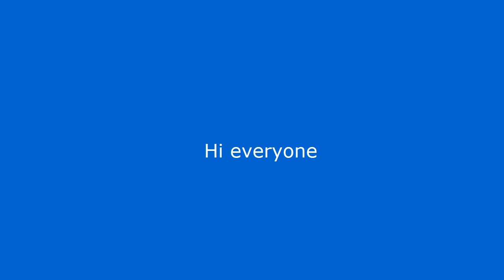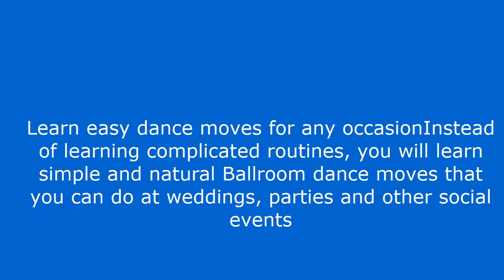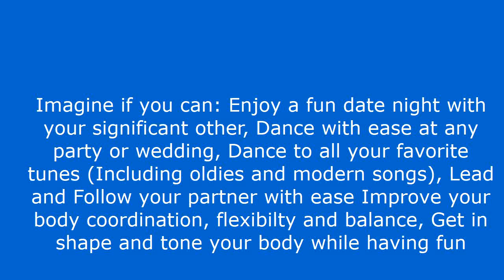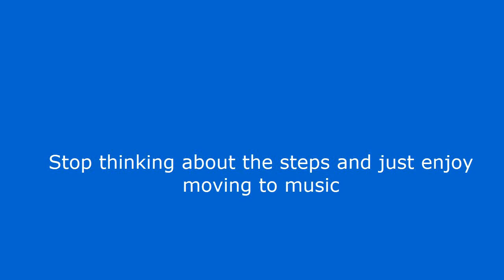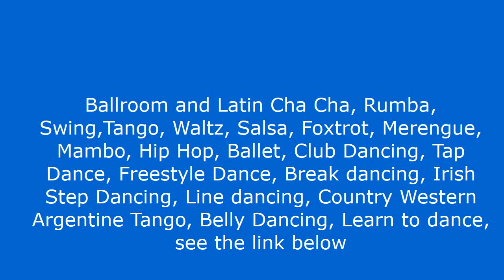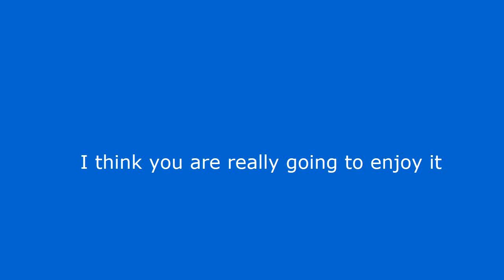Waltz Box Step Lessons - Learn Ballroom Dancing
Waltz Box Step Lessons

see link above

Hi everyone.
Chances are you landed on this video because you are searching for “Waltz Box Step lessons”.
In this video I’m going to show you Waltz Box Step lessons.

Step by step dance lessons and more Social Dancing, Crash Course including Ballroom dancing for absolute beginners.

Learn how to confidently dance with your partner at weddings, parties and social events in just 1  hour!.

Learn easy dance moves for any occasionInstead of learning complicated routines, you will learn simple and natural Ballroom dance moves that you can do at weddings, parties and other social events.

Smoothly dance with any partner.

Imagine dancing the night away with your partner around the room.

You will be able to confidently lead and follow your partner after watching just a few minutes of our video lessons.

Prepare for a night of fun! Dance to any music with 3 Ballroom dances, Learn the basics of 3 of the most popular Ballroom dances: Waltz, Rumba and Swing.

These dances fit 95% of the songs you will hear in social dance events.

Learn at your own pace from home, You can watch our videos at anytime from any location as often as you like.

Don't remember a move?.

No problem, you can always come back to it and watch it again when it's convenient for you.

Stream online and download them your dance lessons.

See the link below for more.

Imagine if you can: Enjoy a fun date night with your significant other, Dance with ease at any party or wedding, Dance to all your favorite tunes (Including oldies and modern songs), Lead and Follow your partner with ease Improve your body coordination, flexibilty and balance, Get in shape and tone your body while having fun.

Improve your musicality and rhythm.

Confidently ask anyone to dance.

Stop thinking about the steps and just enjoy moving to music.

Master the basics of 3 popular partner dances with HD videos, Learn To WaltzThe Waltz is a very smooth Ballroom dance full of elegance.

This dance originated in Vienna, where many balls were held.

You will learn how to gracefully dance around the room with the Waltz.

Learn To RumbaThis passionate Ballroom dance is often described as the “dance of love”.

Dancers love this dance because it’s slow rhythm allows for full expression with lots of arm styling and body movement.

Our videos will show how to look good in the Rumba.

Learn To SwingEast Coast Swing was derived from the original Swing dance: The Lindy Hop.

I hope you have enjoyed this video and you found it helpful.
And if you are interested in learning more about “Waltz Box Step lessons”.
There you will find some more learning material to show you more of the kind of information I have shown you today – “Waltz Box Step lessons”.
I think you are really going to enjoy it.
Speak Soon!